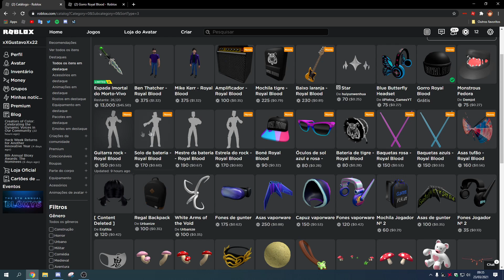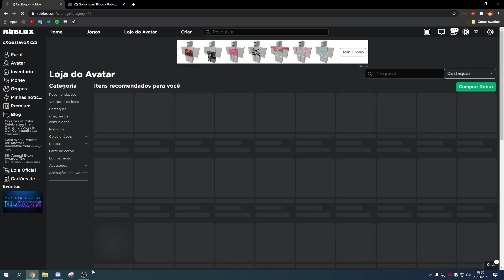NOVO ITEM GRÁTIS! ( Royal Blood )